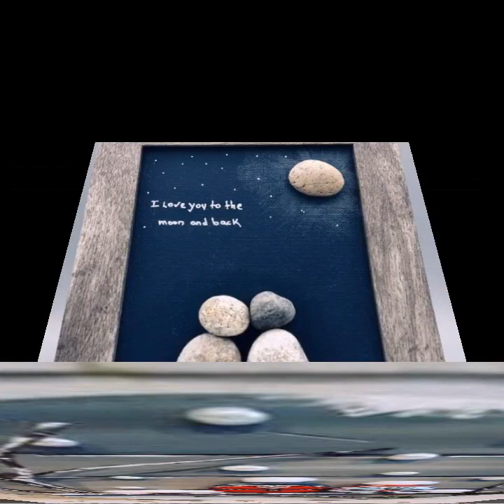most beautiful Pebble craft trending collection 2023 ideas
pebble painting most beautiful Pebble craft trending collection 2023 ideas